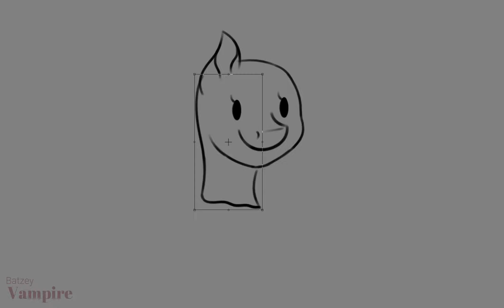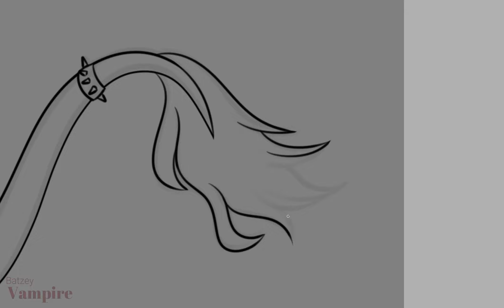Chopped Off - Speedpaint (GORE)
i know its bad but i really wanted to upload something for yall and dont worry! i have so many scary drawings in my mind that i cant wait to show u! :D but they gonna take me awhile since im slow and got some own art i need to finish :v anyways i hope u somehow enjoy this lil video of chibi batz getting her head chopped off x))

Songs:
Go Tell Aunt Rhody (RE7 Official Soundtrack Full Version)